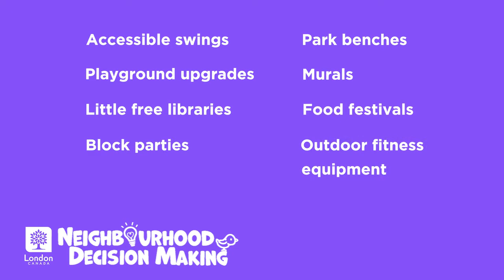Neighbourhood Decision Making voting is just around the corner!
The City is excited to unveil the list of ideas Londoners can vote for through the 2022 Neighbourhood Decision Making program. to find the fill list of ideas.

Voting information

Londoners can cast their vote for up to three ideas through one of the following methods:

Online: Online voting will be available on this page from June 18 at 8:30 a.m. to June 25 at 11:59 p.m. Simply register for Get Involved and cast your vote.

In-person: On June 25, from 10 a.m. to 4 p.m., visit your local London Public Library to cast your vote. City staff or volunteers will provide the list of ideas you can vote for as well as a ballot.